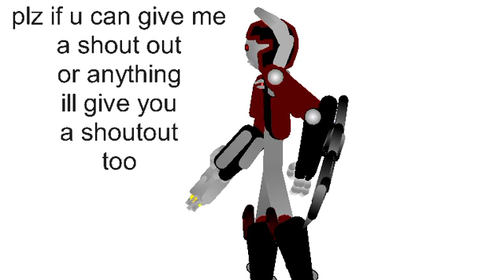my channel needs support guys I'm not getting any subs